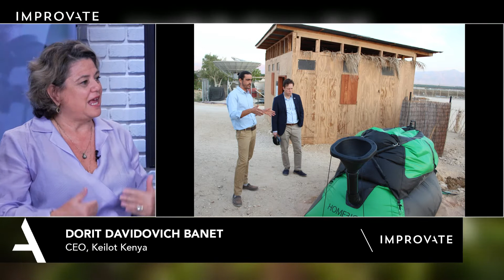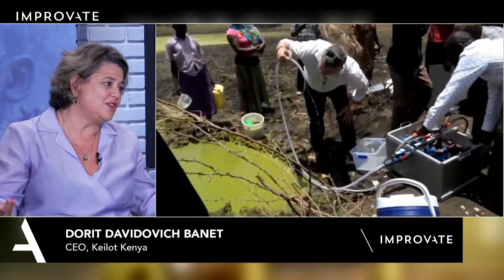IMPROVATE Israel Africa international Agri Tech Conference - Keilot Kenya